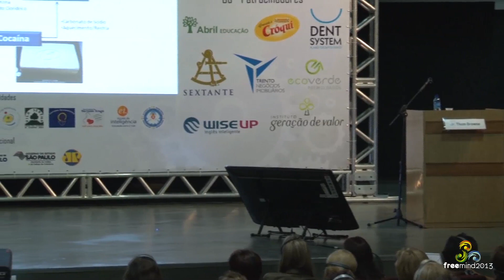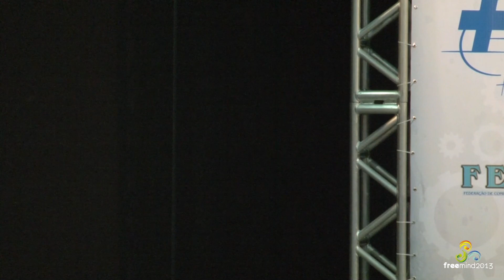FREEMIND 2013 - DR. THOM BROWNE